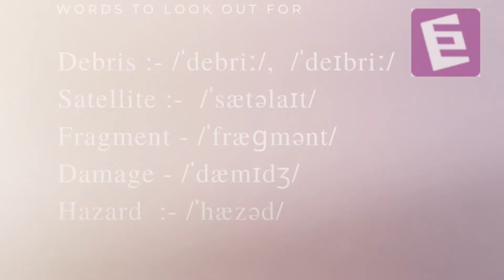Space Debris | Space Junk | One-minute video | Phonetic Drill | Speak Better | EnglishSkillsOne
Waste everywhere, on earth, land, sea and now space. How do we clean up?

Phonetic Drill
Space Debris
Space junk is a result of nonfunctional spacecraft, abandoned launch vehicle stages, mission-related debris, and collision of rockets. Each piece is larger than a cricket ball. They orbit around the earth at tremendous speeds, sometimes causing significant damage. Removal of space junk is technically challenging.

WORDS TO LOOK OUT FOR:-
Debris :- /ˈdebriː/,  /ˈdeɪbriː/
Satellite :-  /ˈsætəlaɪt/
Fragment - /ˈfræɡmənt/
Damage - /ˈdæmɪdʒ/
Hazard  :- /ˈhæzəd/
Vehicle - /ˈviːəkl/

EnglishSkillsOne, a single source for video lessons from Calicut University UG English, Core and Complementary. Conducted by top notch Professors led by Dr Premanand Edward (Best Teacher, University of Calicut, 2016)
  I Sem: Transactions, Ways with Words
 II Sem: Zeitgeist, Writing for Professional & Academic Success
III Sem: Signatures
IV Sem: Spectrum
BA English
  II Sem: Appreciating Poetry.
 III Sem: Appreciating Prose
 IV Sem: English Blossoms
                Methodology Humanities
Plus How to videos and YouTube shorts.